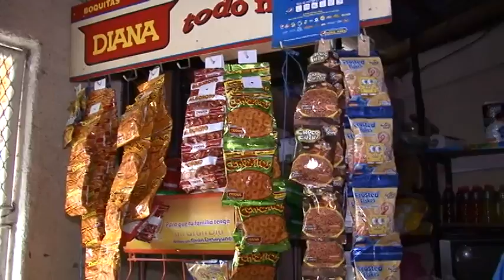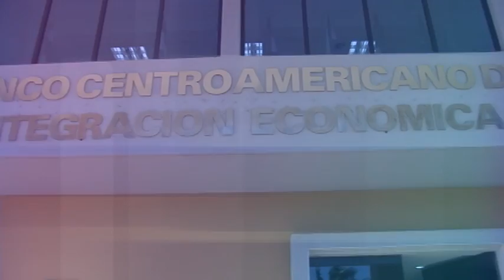Pulperia Tomasita Nicaragua